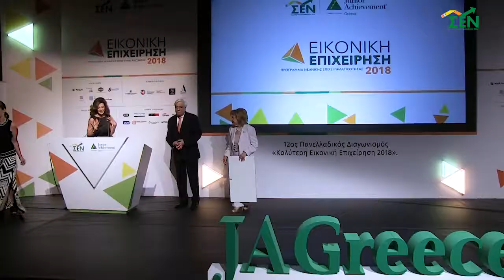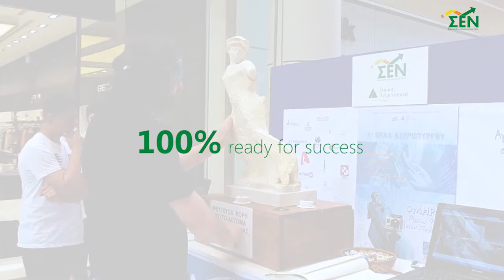SEN/JA Greece changes the lives of students, it changes Greece!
Junior Achievement Greece changes the lives of students, it changes Greece. With the endorsement of His Excellence the President of The Hellenic Republic.
Prokopis Pavlopoulos
President of the Hellenic Republic
«Υou are learning from this young age what is entrepreneurship»
Endorsement from the Ministry of Education.
Dimitris Baxavanakis
Deputy Minister of Education
«Ι congratulate SEN/JA Greece for implementing this impressive programme»
Endorsement from the Main Opposition Ρarty.
Kyriakos Mitsotakis
President of New Democracy Party
«A great idea requires commitment and hard work»
Entrepreneurship is very exciting for students.
John Dogias
High School Student – 3rd Gymnasium of Glyfada
«I am an entrepreneur at 14 years old! It ‘s such a unique experience!»
Students gain 1st Prize in Greece - 2018
«Τhe winner is …Helmet, from Bougas School in Kalamata! Congratulations!»
Students win European awards.
"Helmet from Greece!"
Students «entrepreneurs» become responsible citizens, ready for work, full of positive energy.
Μarco Veremis
President of SEN/JA Greece – President Upstream
«Ι saw huge excitement and drive for great work, it is the most important thing»
Argyrios Tzikopoulos
CEO SEN/JA Greece – Vice Chair, Executive Board JA Europe
«We will always be helping you in every way»
14 years SEN/Junior Achievement Greece.
100 years Junior Achievement Worldwide.
100% ready for creating a greater environment of success!
Join the international family of Junior Achievement!
Together we change the lives of students!
Together we change Greece!